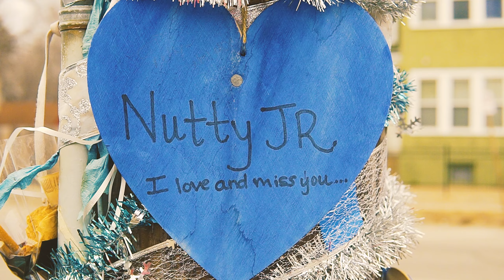Lil Capp •|• “Nutty Way” @🎬1RichTv